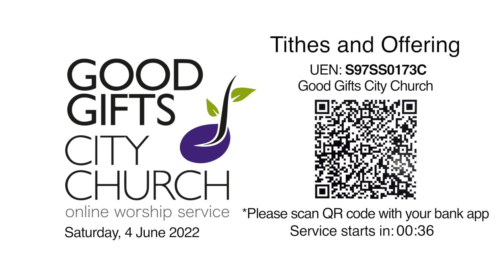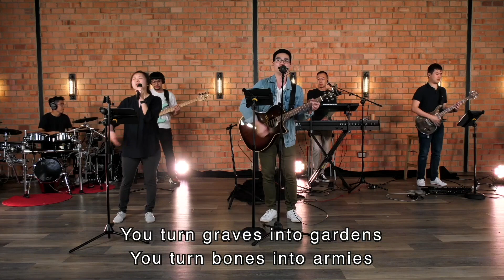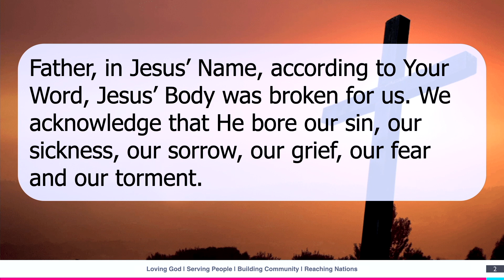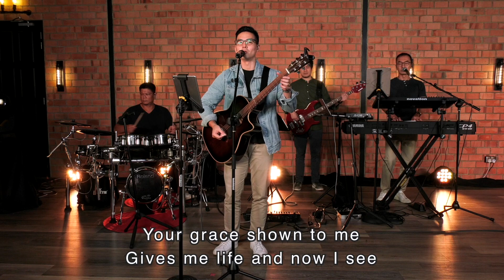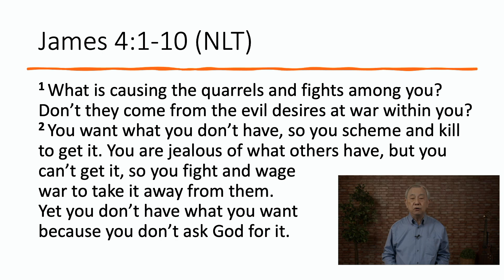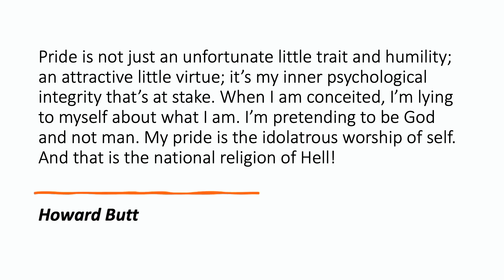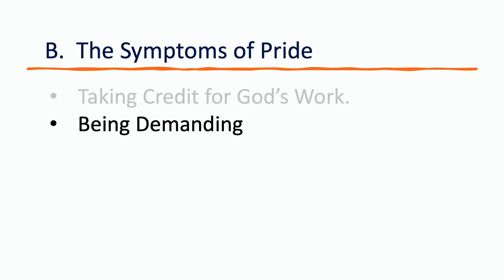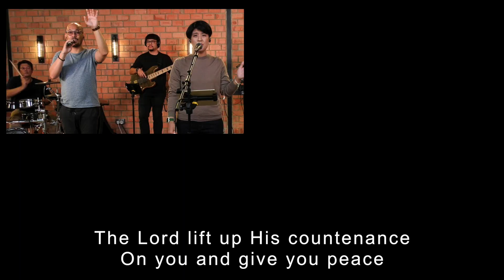Communion Service 4 June 2022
Intrigued? Join us before it’s too late.